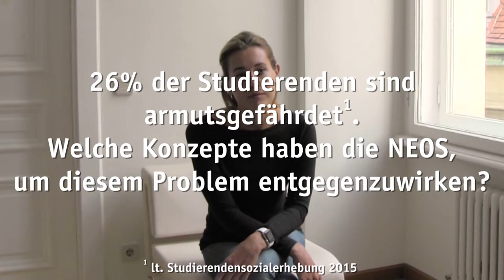NRW17 Interview mit Claudia Gamon (NEOS)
Hier ist unser nächstes hochschulpolitisches Interview zur Nationalratswahl. Claudia Gamon, Wissenschaftssprecherin der NEOS, erlärt uns ihre Standpunkte.